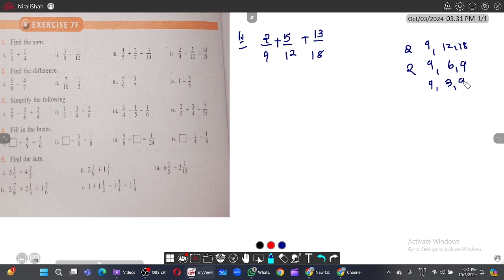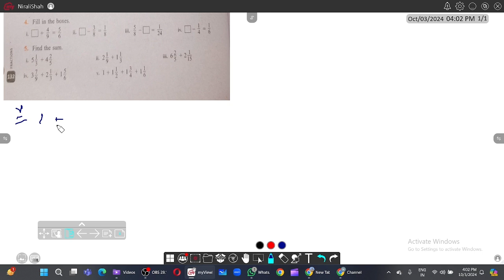Q1 - Q5 EXERCISE 7F | CLASS 6 | MONICA CAPOOR , RATNA SAGAR | CHAPTER 7 FRACTIONS